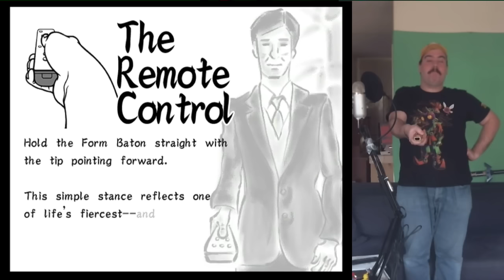Let's Play Wario Ware Smooth Moves - #1 - Wapperen Met Die Handjes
De start van een nieuwe, best wel snelle, en grappige game vol met onzin snelheid en geweldige muziek,